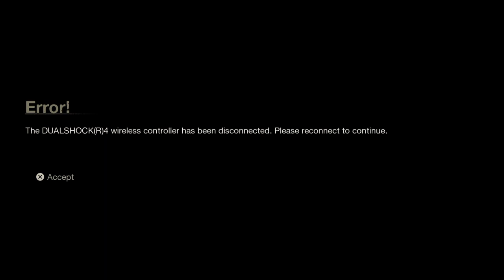Me and my friend Didas throw a pinata party!!! F13 The Game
We give him the business ;)